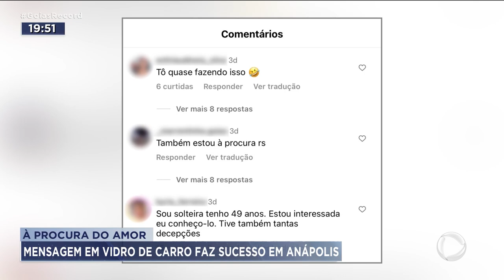À PROCURA DO AMOR: MENSAGEM EM VIDRO DE CARRO FAZ SUCESSO EM ANÁPOLIS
UM MESTRE DE OBRAS DE ANÁPOLIS QUER ACABAR COM A SOLIDÃO E ARRUMAR UMA COMPANHEIRA. PARA CONSEGUIR, ELE PINTOU NO VIDRO DO CARRO UMA MENSAGEM PARA CHAMAR A ATENÇÃO DAS MULHERES.